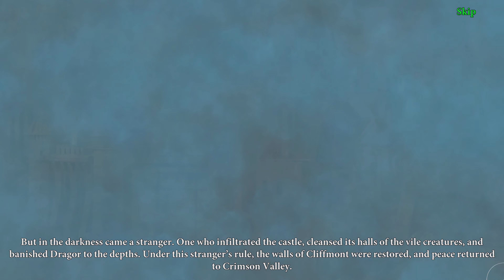Match Ventures 2 - Gameplay PS5